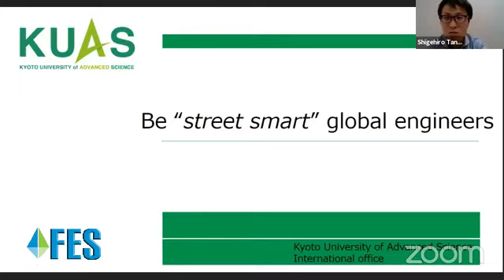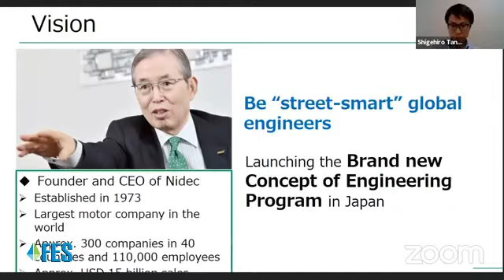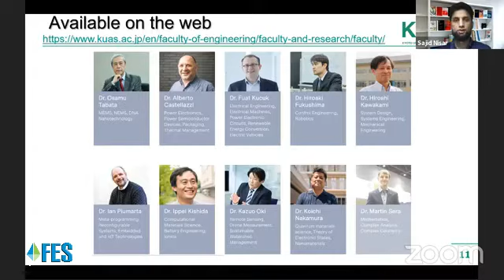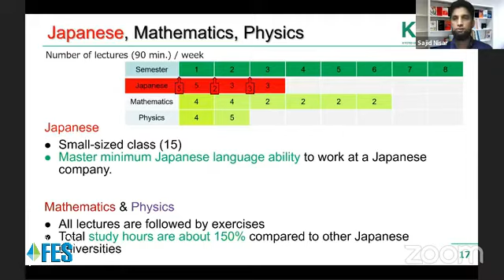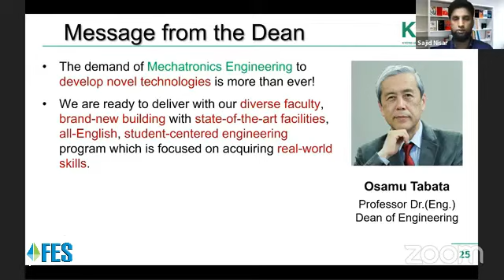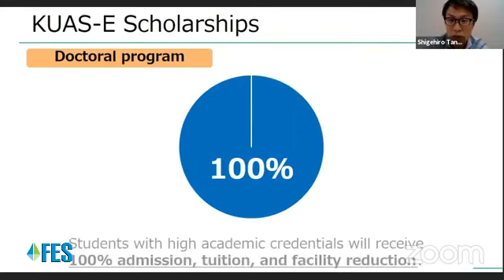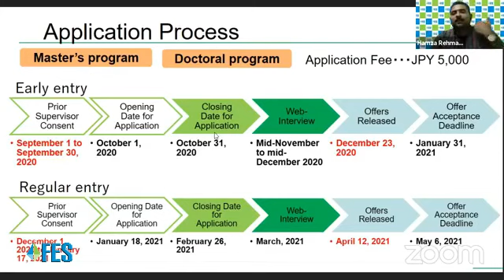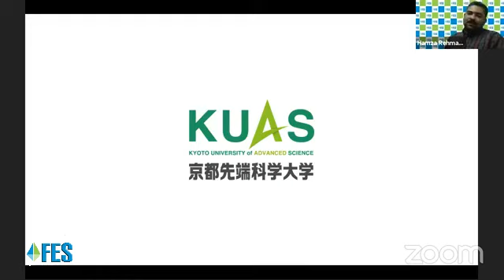Kyoto University Of Advanced Science Japan Live session with FES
The Leading Education Consultants in Pakistan
FES Higher Education Consultants Pvt. Ltd. was established with an aim to provide reliable and value-added education consultancy services to students who wish to pursue further education in foreign institutes.